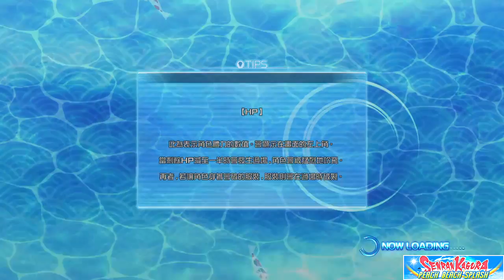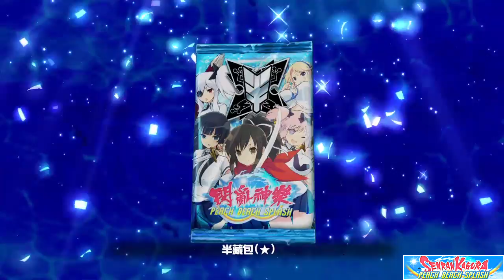Senran Kagura PEACH BEACH SPLASH_20190416133102